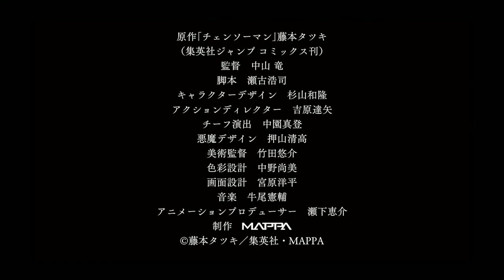Chainsaw Man PV Edit Whistle Snake ver.